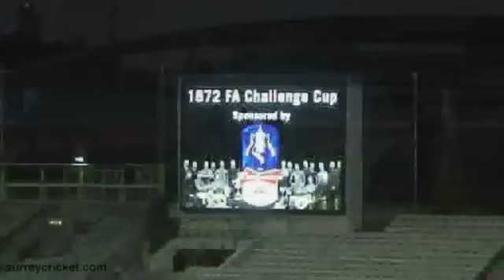Wanderers v Royal Engineers - 1st FA Cup Final Rematch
At last, the much-anticipated day arrived and Wanderers took on their age-old rivals, the Royal Engineers.  Royal Engineers hoped to make amends for their defeat in 1872.  Wanderers were hoping not to lose by as vast a margin as the two clubs' last encounter in 2010, when the Sappers won 9-3.  Only one team would prove to be satisfied.  Watch on to see who it could be.

-- London's finest charity football club --

Formed 1859 - Founder Member of The FA in 1863 - Won the 1st FA Cup in 1872 - Won it a few more times ('73, '76, '77 & '78) - Had a break from 1887 - Reformed 2009